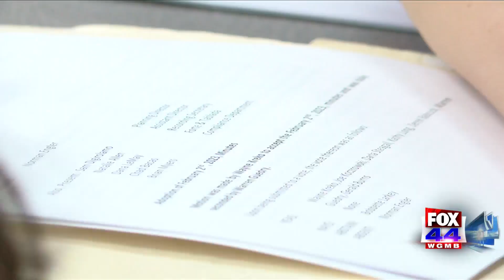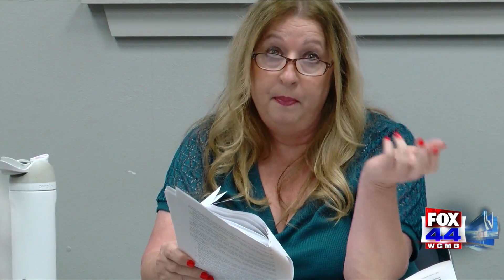Livingston Parish residents against potential new housing community